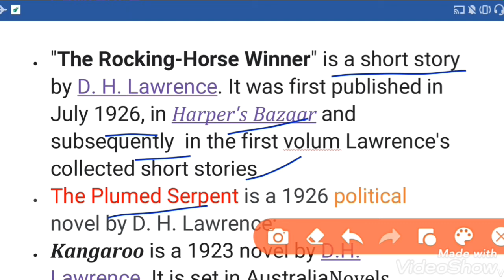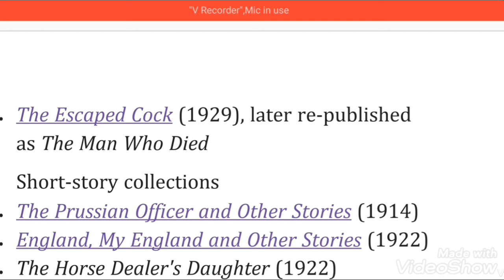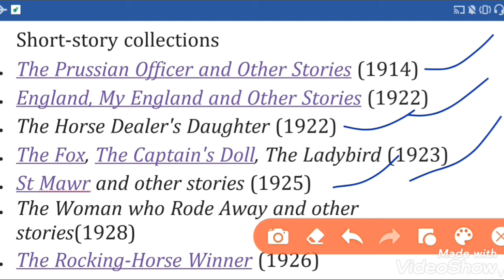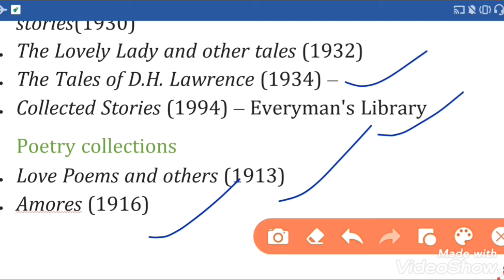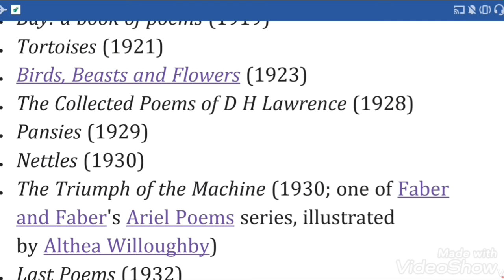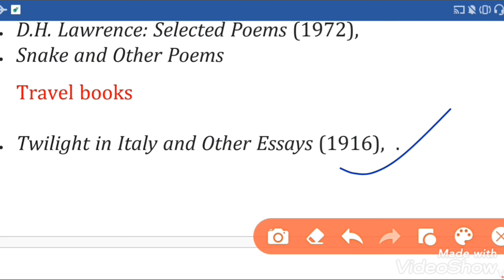Complete biography of DH Lawrence part-3for tgt pgt#net#lt lecturere#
Complete works by DH Lawrence